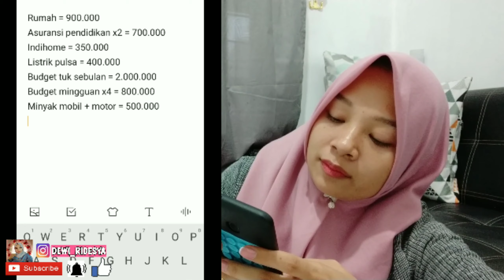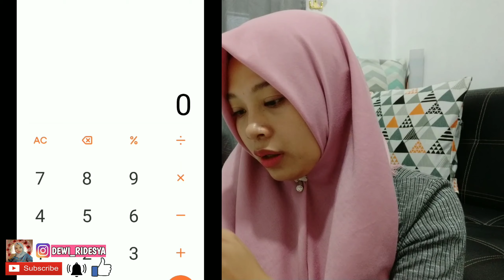rincian pengeluaran bulanan rumah tangga yang memiliki BAYI || mengatur keuangan rumah tangga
Assalamualaikum...😇
sesuai judul ya bun. kali ini saya akan bahas rincian pengeluaran bulanan rumah tangga yang memiliki BAYI, dan biaya hidup dari gaji suami saja karena saya irt di rumah🤭🤭
hitunganya mines bun tapi ntah kenapa tiap bulan selalu lebih bagi saya... Allhamdulillah😇
biaya pengeluaran rumah tangga beda2 yaaa. jadi jangan di banding2kan...☺️✌️
saya hanya menshare apa yg saya jalani aja... 🥰🥰🥰
fighting ya bunda2, kakak2, abang2 semua.
selamat menonton. enjoy😍😍